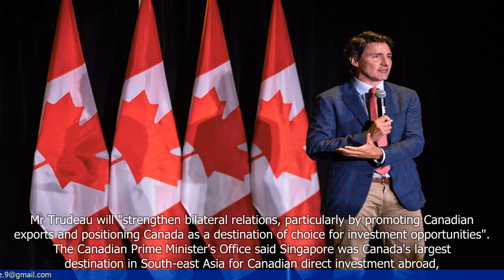Canada's PM Trudeau to Visit Singapore Next Week to Strengthen Bilateral Relations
- Canadian Prime Minister Justin Trudeau will be visiting Singapore next week
- The purpose of the visit is to strengthen bilateral relations between Canada and Singapore
- Trudeau will be meeting with Singaporean Prime Minister Lee Hsien Loong and President Halimah Yacob
- The leaders will discuss various issues including trade, investment, and security cooperation
- Both countries have a strong and growing economic relationship